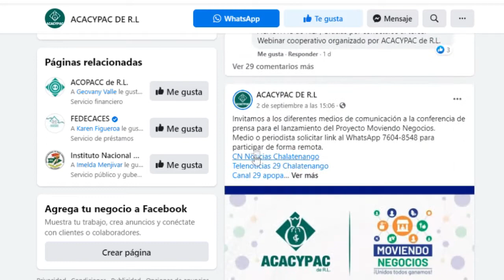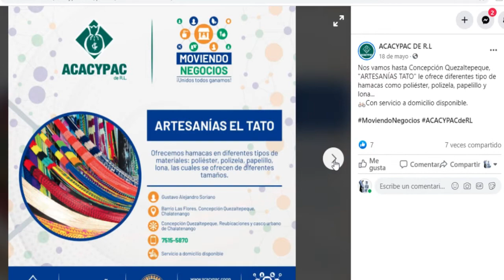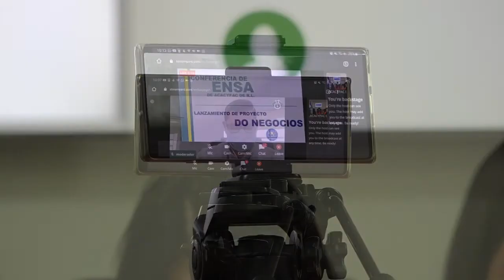MOVIENDO NEGOCIOS LA INNOVADORA ESTRATEGIA DE ACACYPAC DE RL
Acacypac de R.l anunció el lanzamiento de la estrategia moviendo negocio con la cual se busca apoyar a la micro y pequeña empresa.